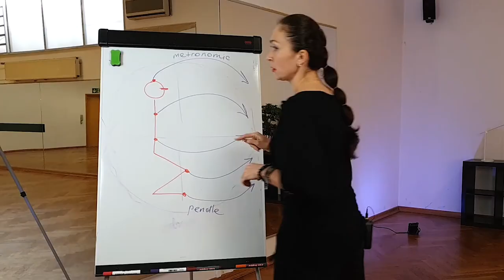LorenZ-System - International Lecture Trailer - Yulia Lorenz-Spesivtseva